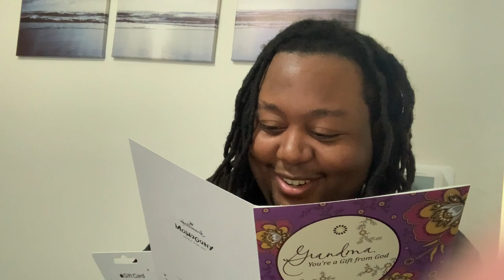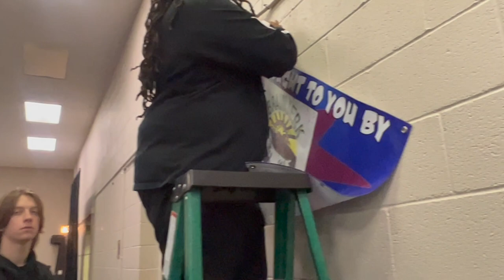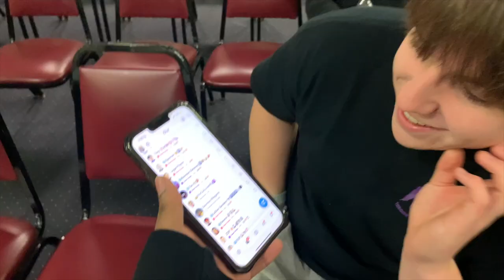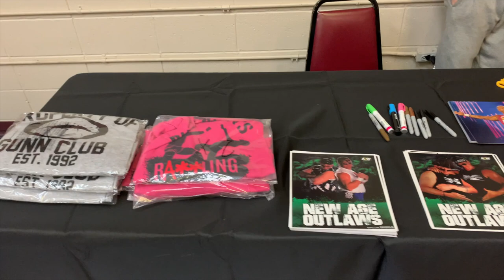Indy Wrestling Vlog 54 | BILLY GUNN